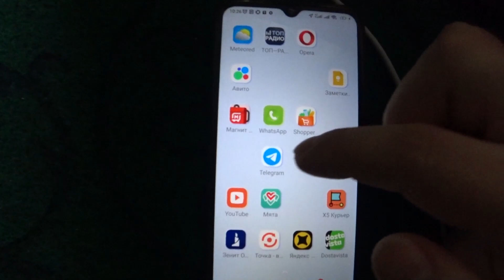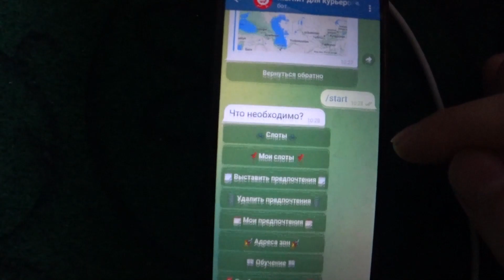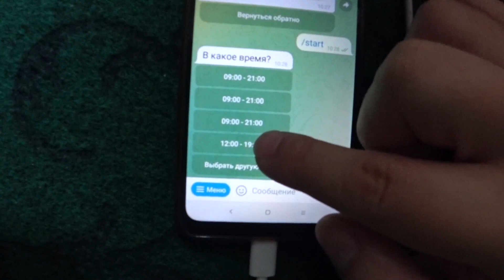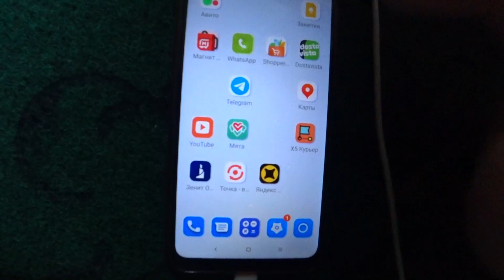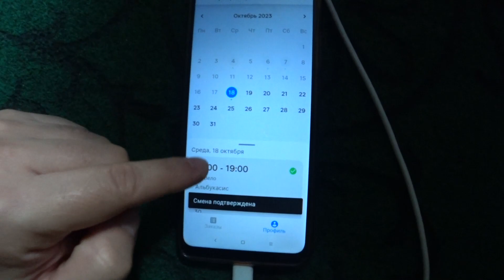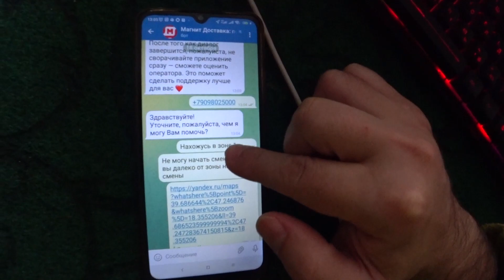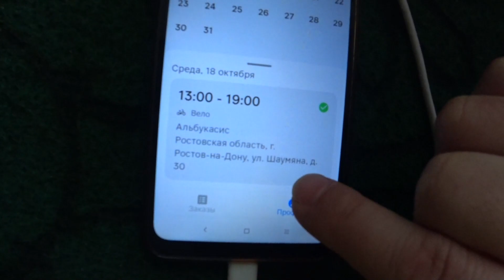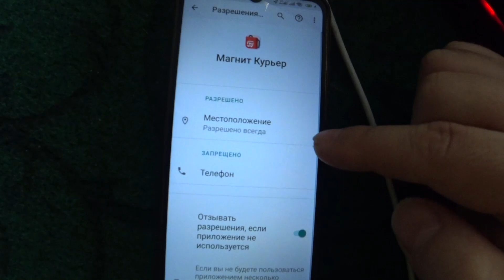"МАГНИТ" как не выйти на смену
"Магнит курьер" выбирал смены и не смог выйти на работу

⏩Подработка курьером: DOSTAVISTA

🔥Мой телеграмм: @Volonter83